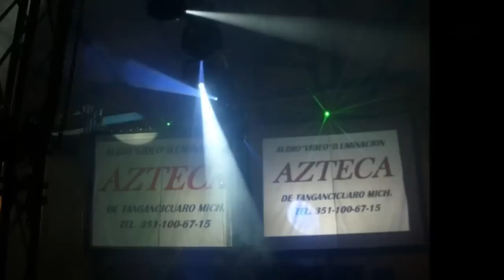SA PRODUCCIONES sonido azteca Tangancícuaro Michoacán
video promocional de nuestra empresa